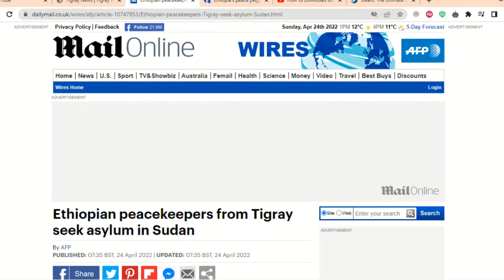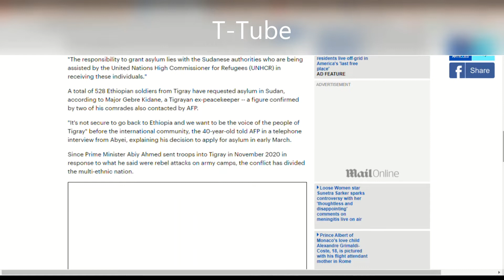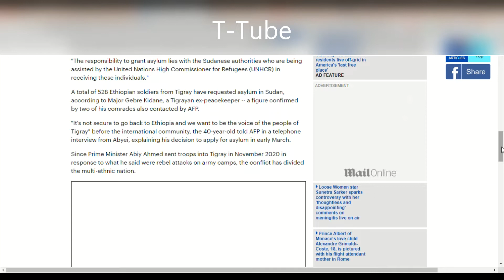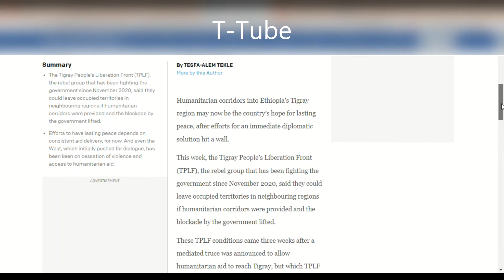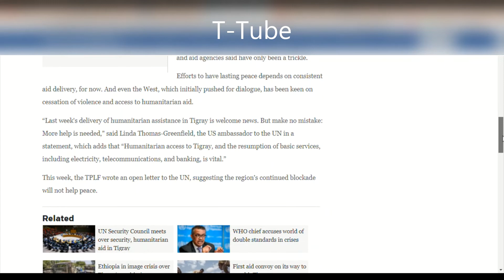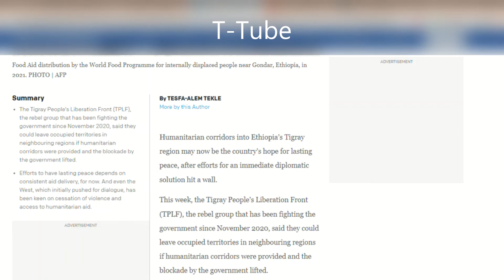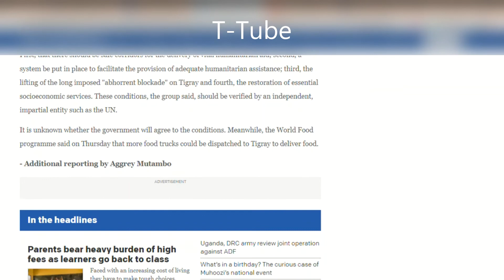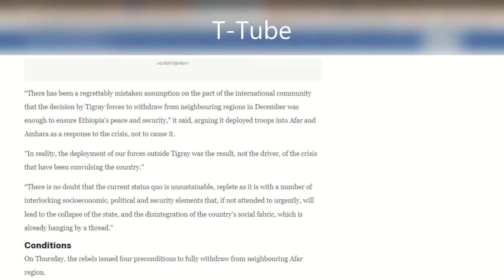"It's not secure to go back to Ethiopia'' "we are being targeted to be eliminated," TigrayGenocide!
UN sends food aid to Ethiopia’s Tigray region as truce declared
In Ethiopia, A Humanitarian Truce for Tigray
Ukraine attention shows bias against black lives, WHO chief says
Tigray Conflict: UN sues for long-term ceasefire "It's not secure to go back to Ethiopia'' "we are being targeted to be eliminated,"